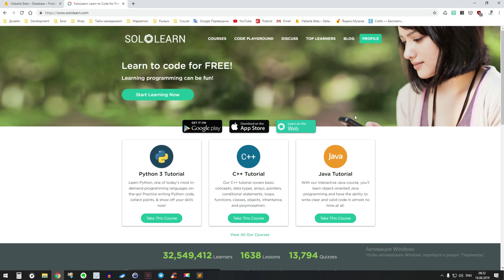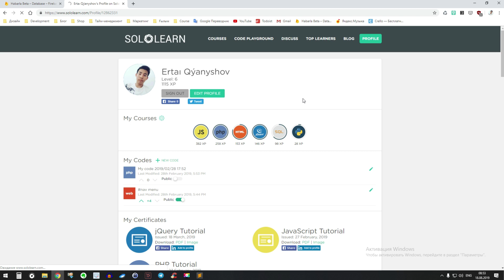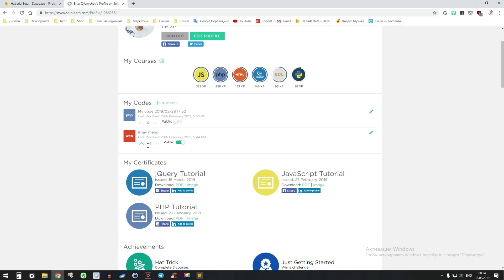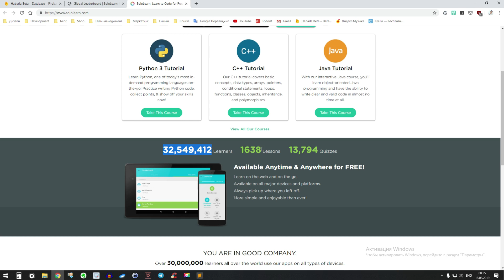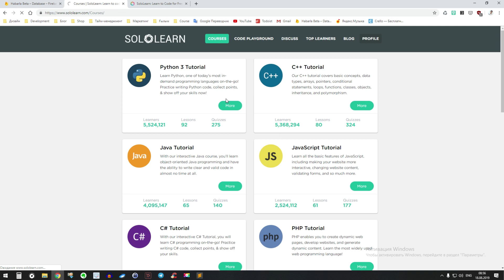Программалау Бойынша Тегін Сертификат Алу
Программистерге, тегін сертификат алудың жолы